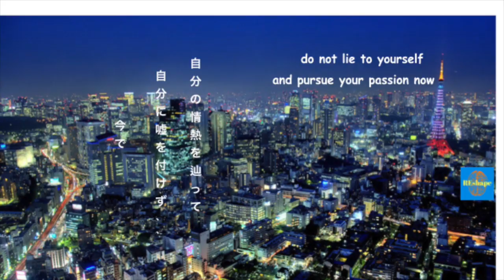Line上で連絡先との絆をより強くする内向的Gemini対人恐怖症者も熟せる技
この質問への回答は東京にいって何千の知り合いを出来た前に知りたかった。
特に、内向的Gemini対人恐怖症者として僕は非常に人見知りだったこそ友達をできるのはめっちゃ難しくて、ましてその連絡を持続させること。
自然的に我らの頭脳は要らないものや知り合いを削除されるから忘却に成りかねないが、どうやってそれに逆らうの？
特の他、東京みたいな都会の中で人が多いから知り合いを見つけやすけて一方この連絡は凄く弱くて、持続こそは世界中で一番難しいと思うし。
じゃ、どうやって俺は今日まで様々な連絡を持続するのは、この動画で教えるよ。

チャットの会話が終わったせいで友達を失ったりしたことがある？

じゃ、宿題も既に終えって即ち、ロード(L場所O仕事R趣味D夢)の質問も全てを聞いたと時、どうやて話を続けるの？ 🤔

昨日はあのことを教えったけどそれは：

👉君の好奇心だ
それは会話を存続させるエンジンであり、でもマーケター達はも一つの裏技を使うよ

✔️全てのメッセージを質問で終われること
👉 混迷を防ぐ為、一つのメッセージには一問のみ「2問以上はNG」